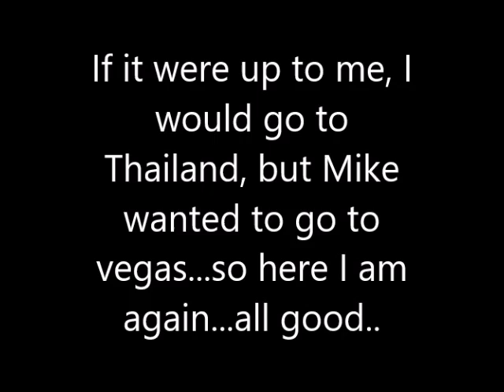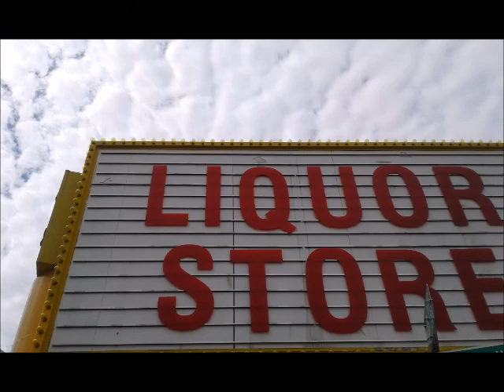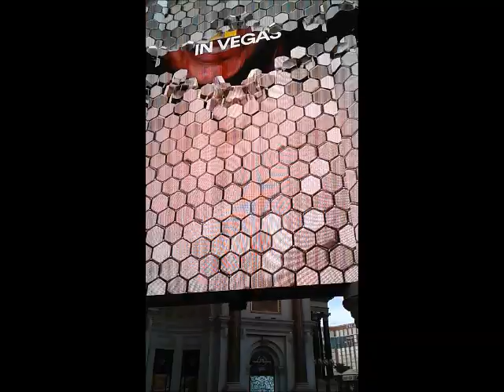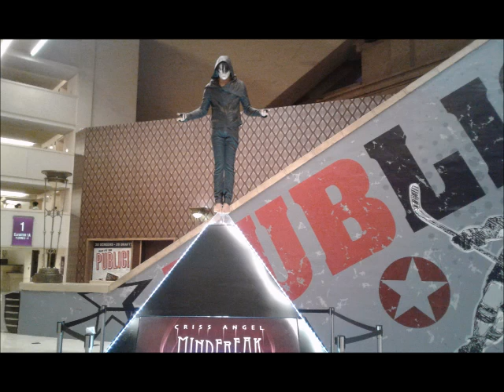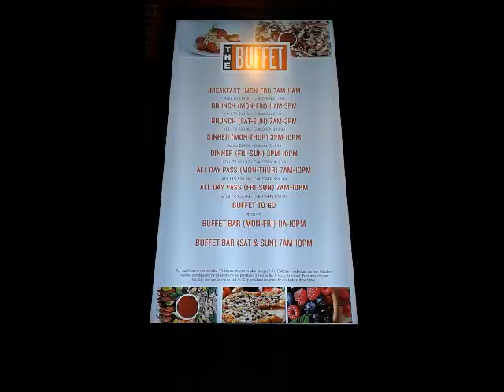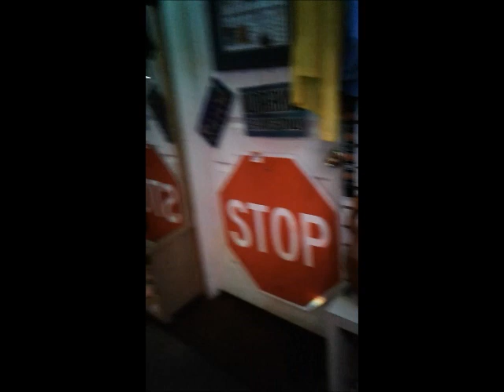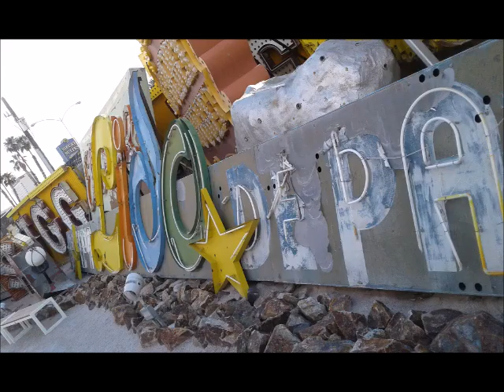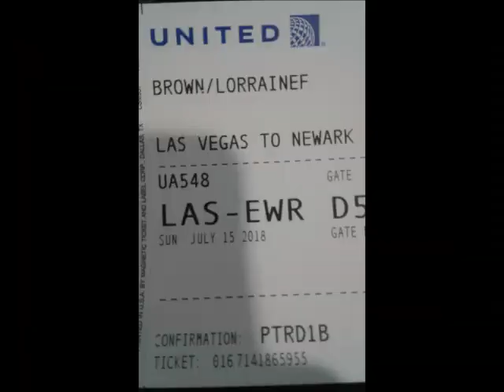Vegas with Mike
Sorry if this is so choppy, it is just part of my personal youtube, but I will share it. We were only in Vegas for 2 days really.